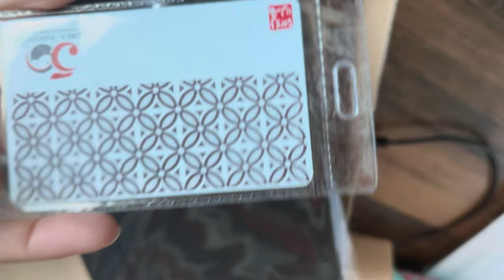UNBOXING: Paket Dari Embassy Korea, Sahabat Korea Award 2023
안녕 친구들 🌻

NgeShortsBareng
Jakarta Banget
Indonesia
a day in my life
couples
view
honeymoon
makanan
minuman
oppa
private
commuterline
krl
busway
transjakarta
couples
rekomendasi
recomended
rekomen
jalan-jalan
jalan
jalan sore
wisata
a place to go
bekasi hits
jakarta hits
jogja hits
bogor hits
tangerang hits
jakarta
jogja
yogyakarta
bekasi
bogor
tangerang
dita anggraeni yusup
indonesia
cerita dita
hotels
hotel
glamping
penginapan
villa
villas
pantai
gunung
taman
ditaanggraeniy
shorts
yuotube shorts
ngeshortsdulu